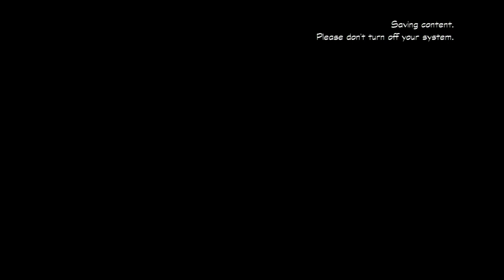'DuckTales: Remastered' Let's Play - Part 6: "Da Stars, DA MOON!!!"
Woo-hoo! Welcome to the FTCR Let's Play of WayForward's 2013 remaster of Capcom's 1989's platforming classic 'DuckTales' - DUCKTALES REMASTERED!!! Join FTA and MBM as we journey to a place like a hurricane: Duckburg, and join Scrooge McDuck, the richest duck in the world, (who's also smarter than the smarties, and tougher than the toughies!) on his quest to steal crap that doesn't belong to him to get even richer! What a swell guy!

In part 6, we're joined by Mia, and blast off to listen to one of the most overrated music tracks in all of gaming: (da stars) THE MOON!!!

FTCR is:
FTA: @TheRealFTA
MBM: @MexiBassMonkey
Mia: @VioletVulpine